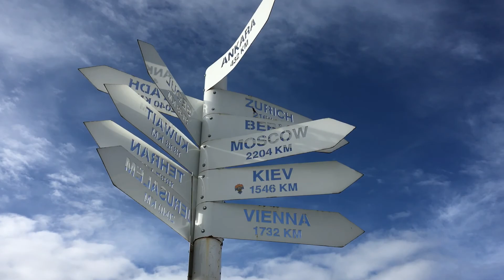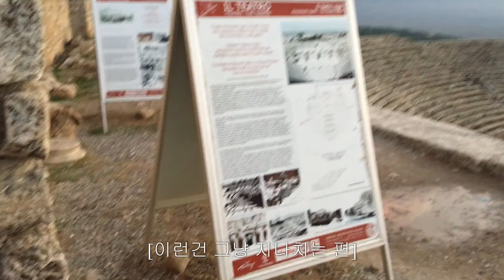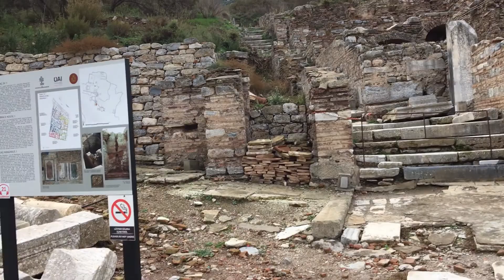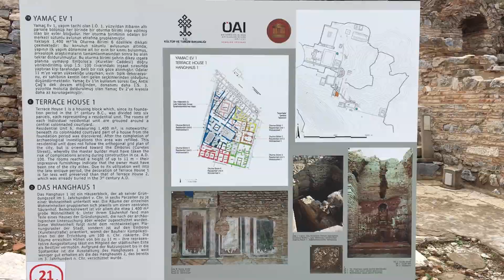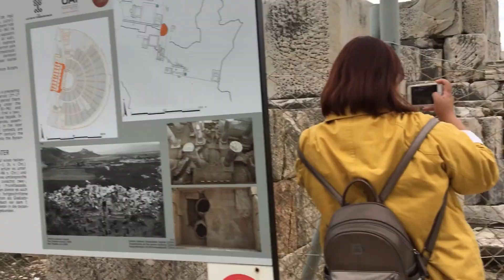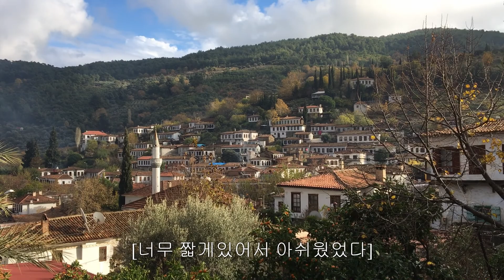파묵칼레 실제로 사진과 같을까 Ep.05 터키여행 vlog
비슷..?